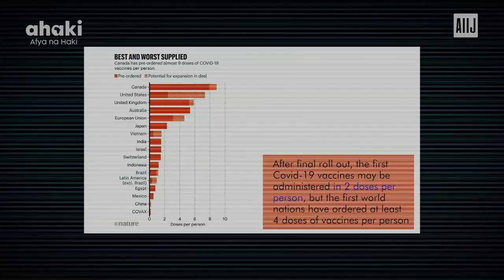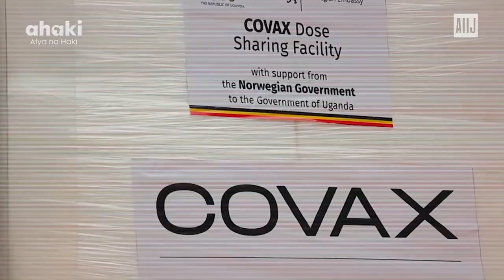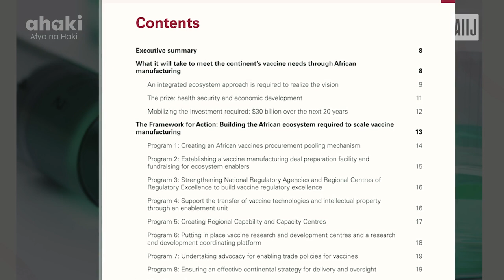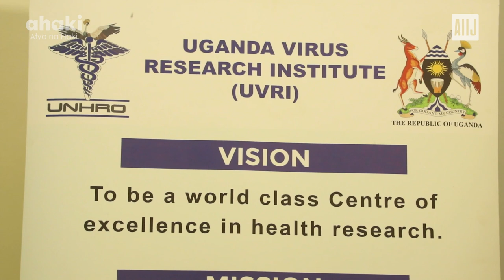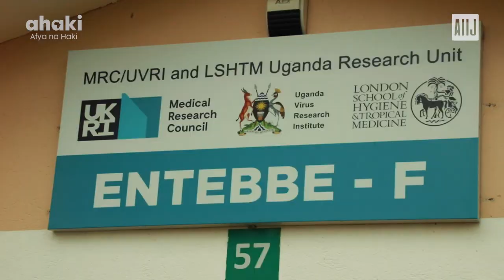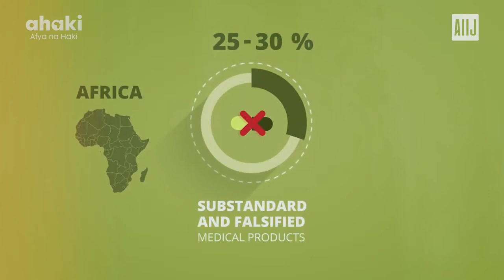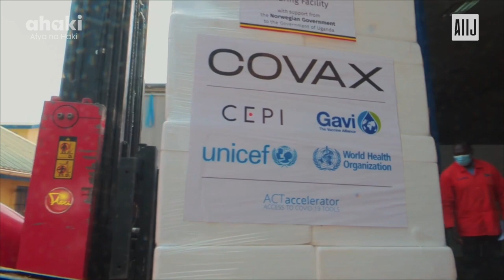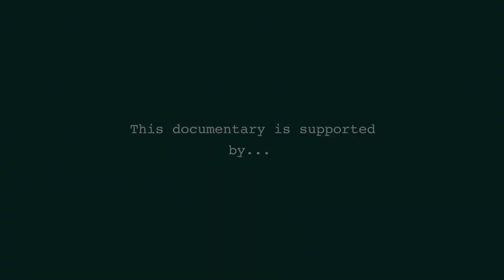Africa's Race to 2040 Documentary - Vaccine Manufacturing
Introducing "Vaccine Manufacturing - Africa's Race to 2040 Documentary" Join us as we delve into Africa's ambitious goal of producing 60% of its own vaccines by 2040.

The pandemic exposed vulnerabilities in our health systems, and now we seek answers: How can Africa become self-reliant in vaccine manufacturing? Explore the challenges, solutions, and the road ahead as we learn from experts, leaders, and advocates.

Premiering on Monday, August 21st, 2023, this eye-opening documentary is a must-watch for anyone invested in Africa's health and future. Don't miss the insightful discussion that aims to reshape Africa's healthcare landscape.